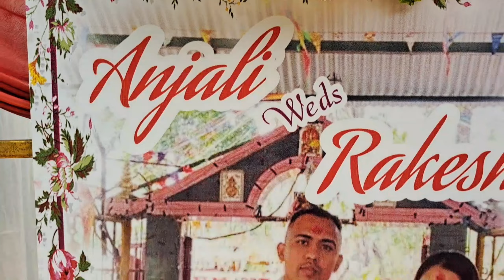Rakesh wedding ceremony